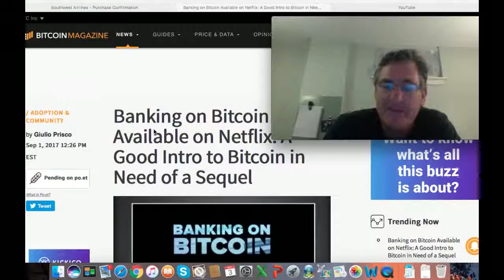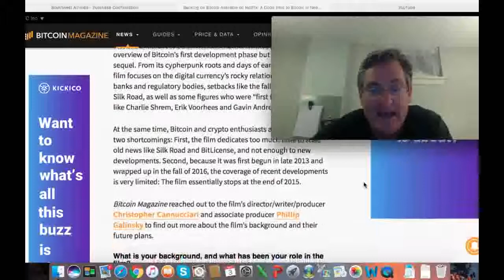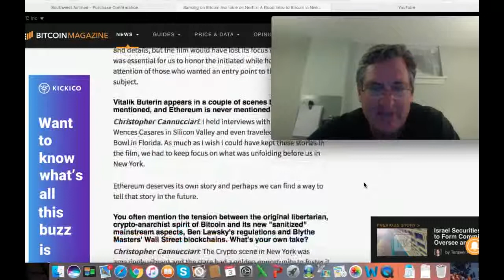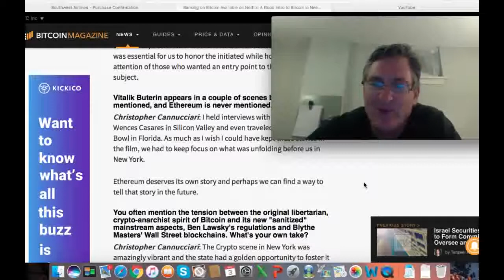Banking on Bitcoin: Now on Netflix.